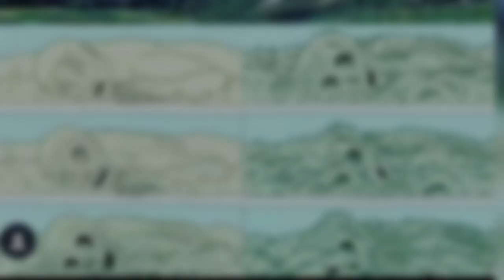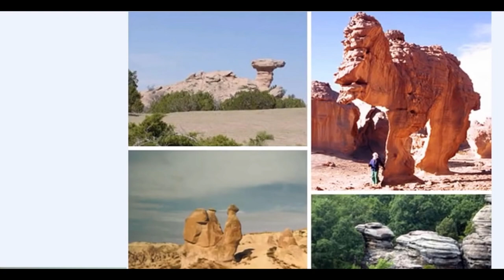Diese BILDER lassen dich die REALITÄT ANZWEIFELN!!!!! In Landen vor unserer Zeit! GIGANTEN aus STEIN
Versteinerte Riesen und Riesentiere, zu finden überall auf der Welt. Dieses Video lässt dich die Realität anzweifeln. Viel Spaß!

Die Links zu den Büchern Vibes of Cosmas finden Sie hier. Bitte beachten Sie, dass sie mit Musikdateien verknüpft sind. Die digitale Version ist zum Preis von 10 Talern erhältlich, während die gedruckte Ausgabe 40 Taler kostet.